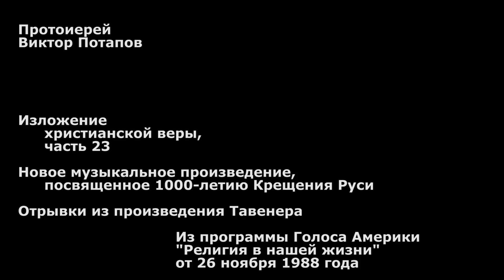1988.11.26. Изложение христианской веры (26). Отрывки из музыкального произведения Тавенера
Из наследия прот. Виктора Потапова
Изложение христианской веры, часть 26
Новое музыкальное произведение, посвященное 1000-летию Крещения Руси
Отрывки из произведения Тавенера
Из программы Голоса Америки "Религия в нашей жизни" от 26 ноября 1988 года

Outline of Christianity, part 26
New Musical Work by English Composer Honoring the Millenium of Russian Christianity
Excerpts From Tavener’s New Work
Excerpt from VOA broadcast "Religion in Our Life" for November 26, 1988